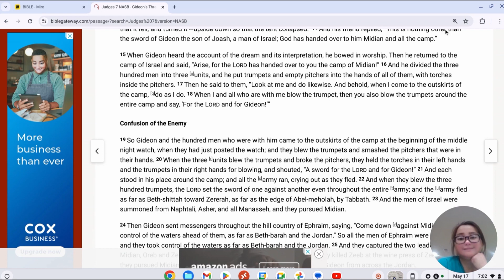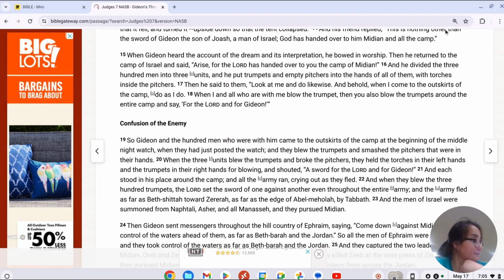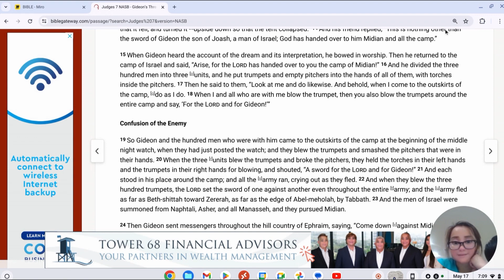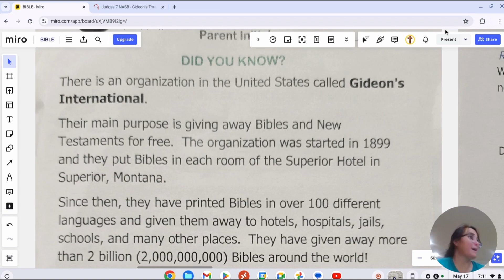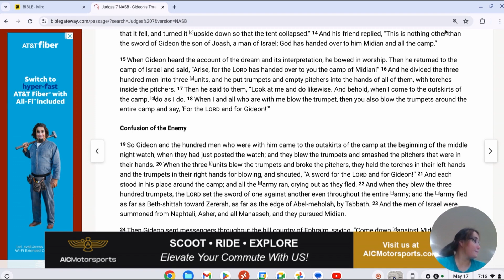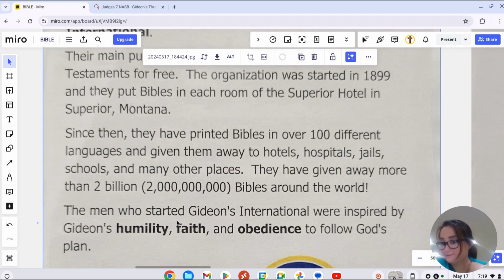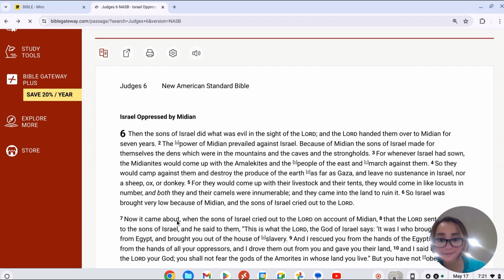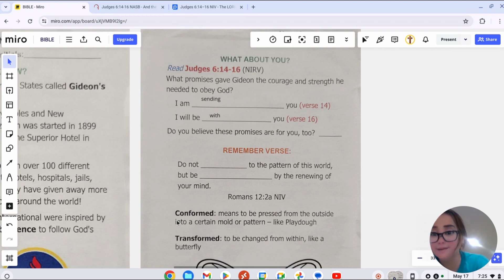2024-05-17 Tru Story: Gideon